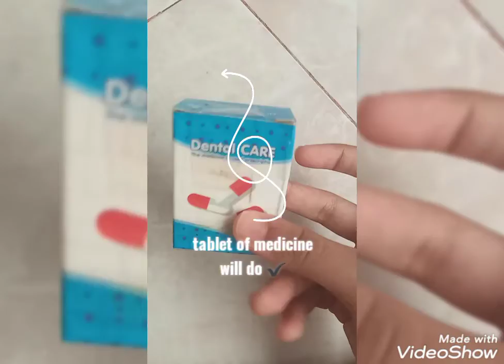Talking tom Is sick today and Gingicorn is here to help.